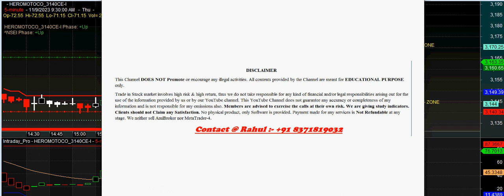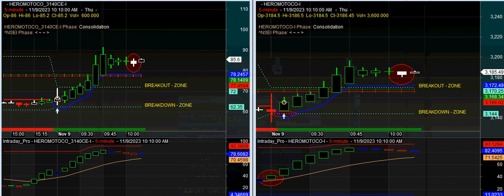Stock option live buy sell signal software for beginners | STOCK OPTION BUYING SCALPING INDICATOR